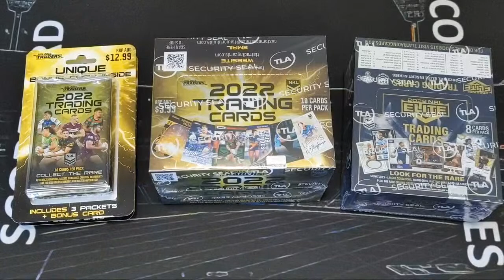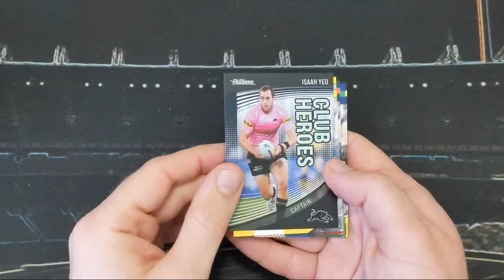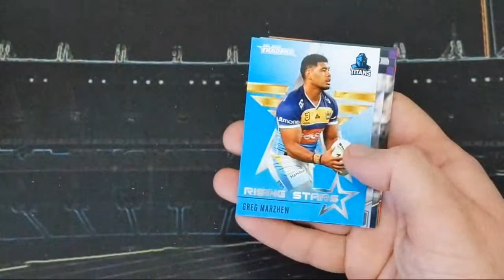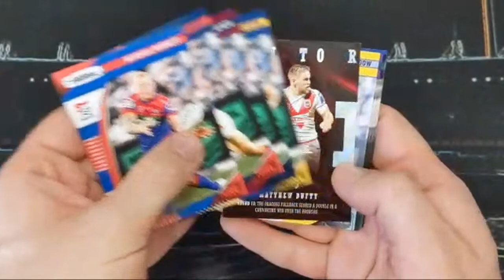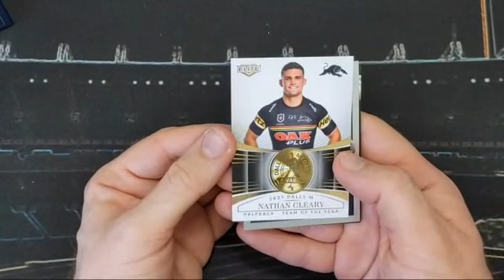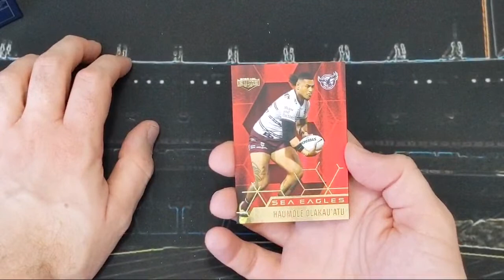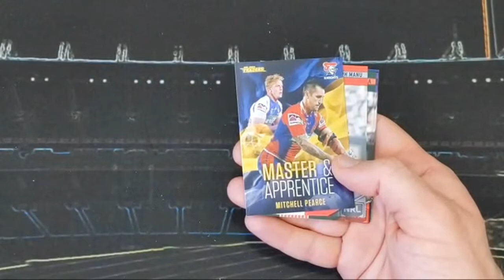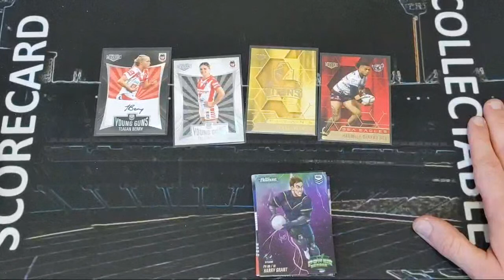NRL Grand Final Special! Opening NRL 2022 Elite & Traders LIVE!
Hey everyone, join me in celebrating the NRL grand final between Penrith Panthers and the Parramatta Eels tonight with a special live stream! I'll be opening a box of TLA Traders and some starter packs along with a box of Elite!! Come chat, hang out and hope we can pull some awesome cards together!